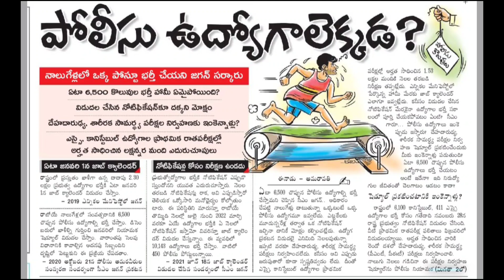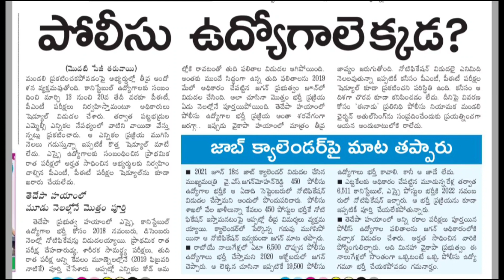AP పోలీస్ ఉద్యోగాల భర్తీ ఎక్కడ? | AP Police Recruitment 2023 | AP Police PET Events Update